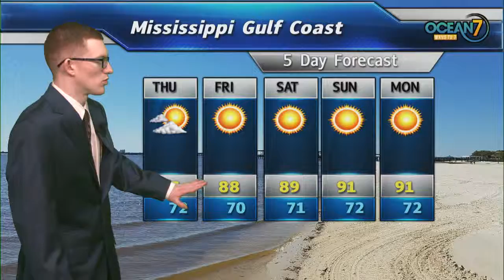Thur. Morn. Forecast 05/23/19